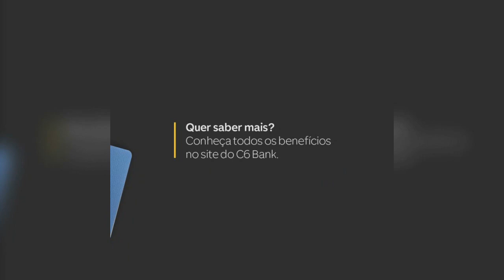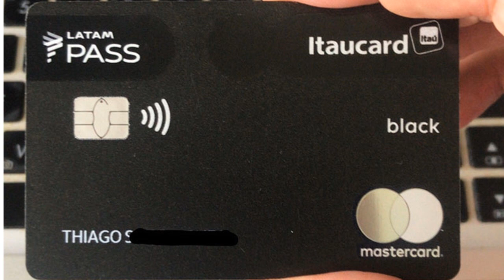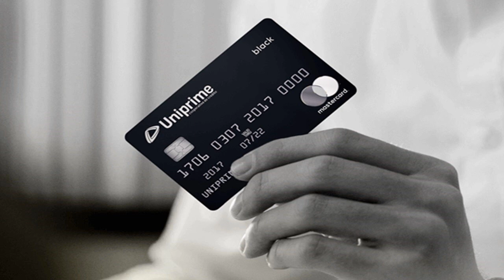Conheça os melhores Cartões Black disponíveis no mercado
Veja a lista dos melhores cartões de variante Black disponíveis no mercado.